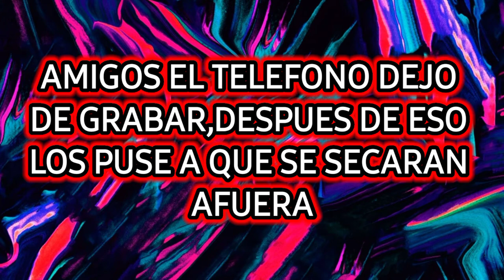Vlog 4-HOY LAVE MIS ZAPATOS//VIDEOLLAMADA CON MI FAMILIA DE GUADALAJARA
pedromeza_c2019